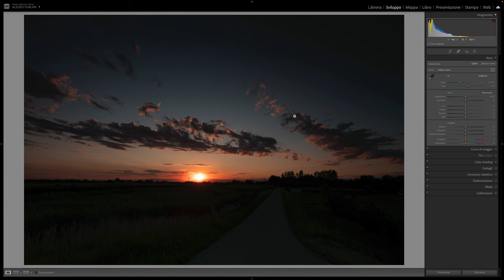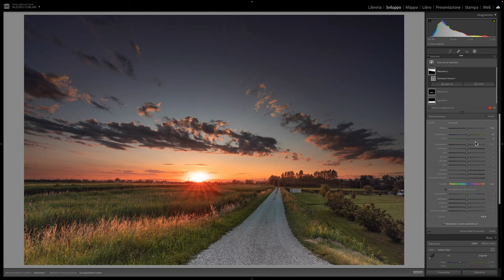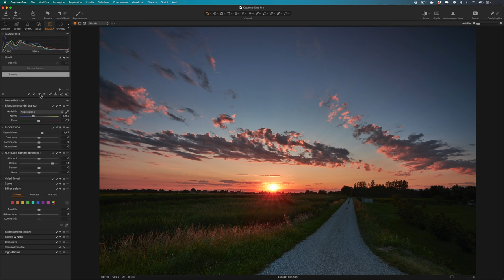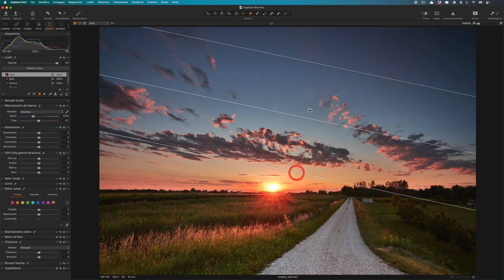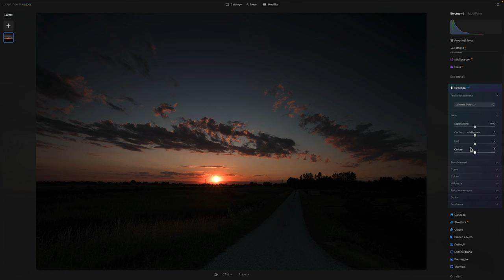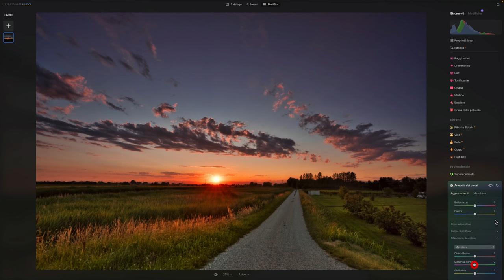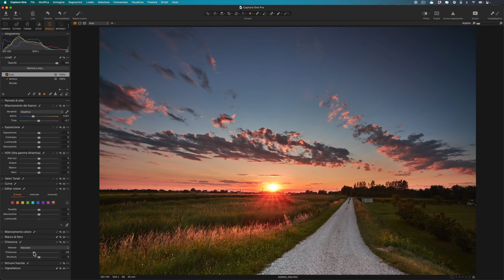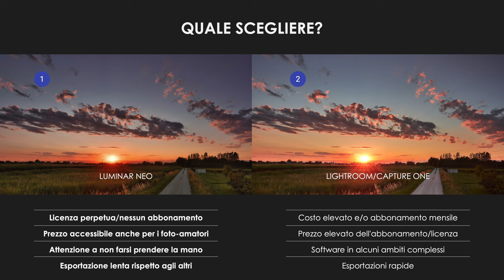LuminarNEO Vs. Lightroom Vs. Capture One Pro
Per ottenere questo ti basta cliccare su questo e successivamente procedere all'acquisto. In fase di pagamento inserisci il codice coupon che ti ho mostrato durante il video!

0:00:00 | Inizia da qui
0:02:05 | Adobe Lightroom Classic
0:08:10 | Capture One Pro 22
0:14:06 | Luminar NEO
0:21:18 | Analisi e confronti
0:25:09 | Consigli finali